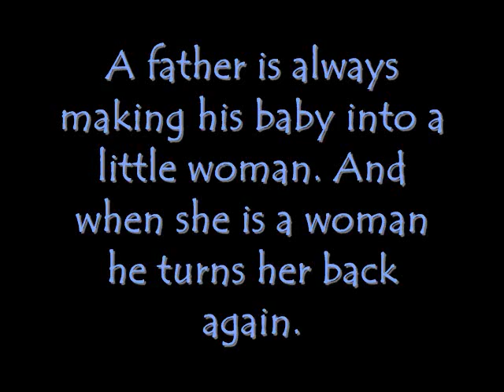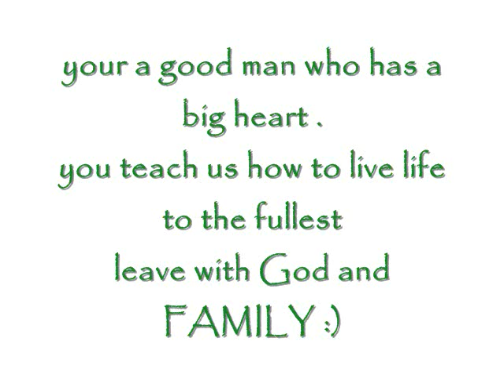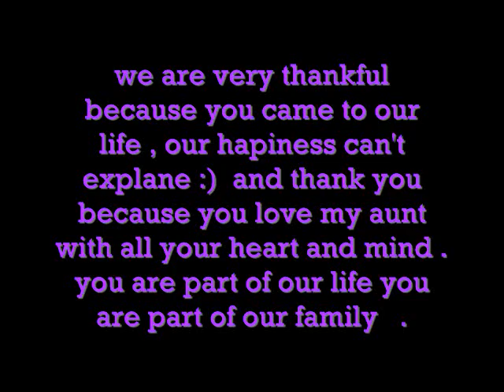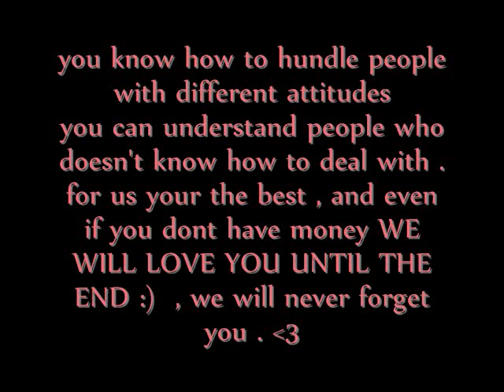dance with my father